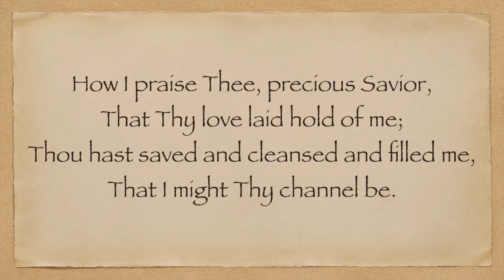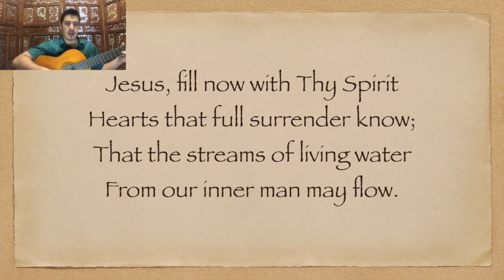Channels Only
Vlad Vallejo plays "Channels Only"